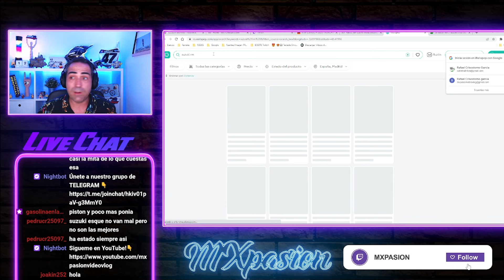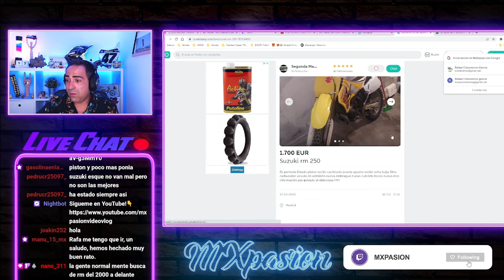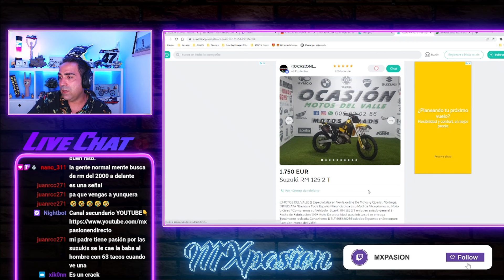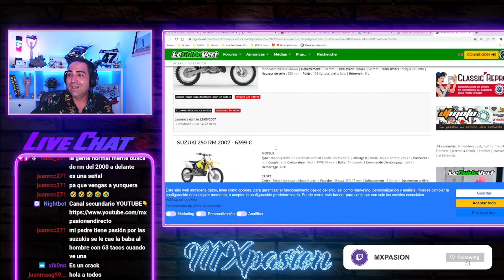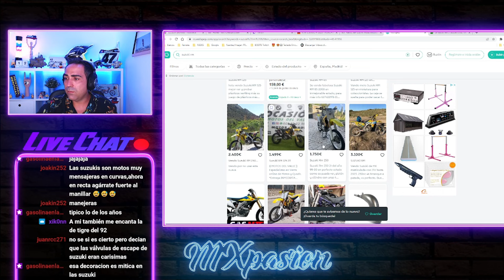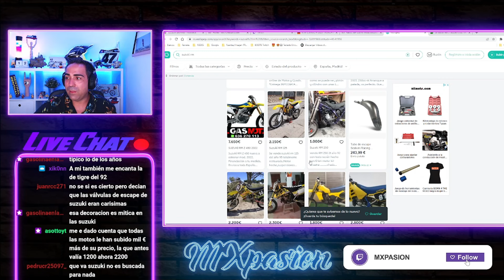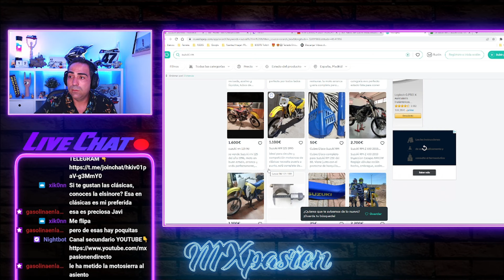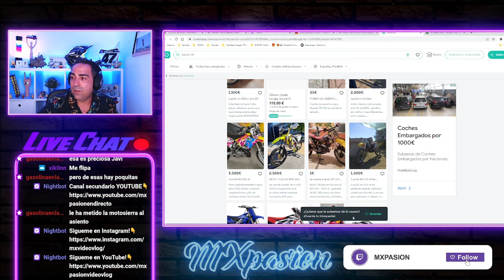Buscando SUZUKI en WALLAPOP y sí...ESTAMOS LOCOS!!!🤑​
Muy buenas amigos!!! En este video nos damos una vuelta por wallapop...Es que soy masoquista 😁